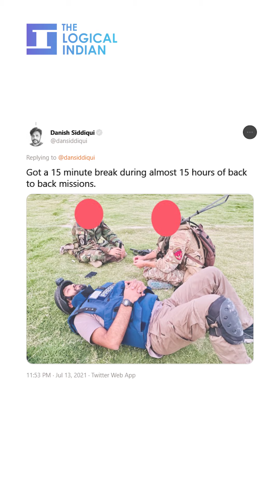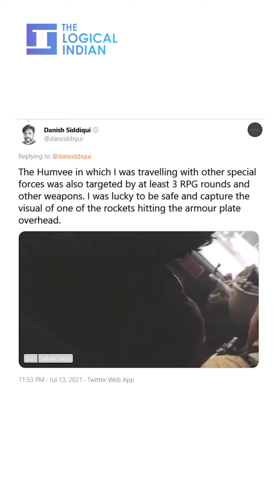Remembering India's Pulitzer Prize-Winning Photojournalist Danish Siddiqui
A Pulitzer Prize-winning Indian photojournalist, Danish Siddiqui, was killed on July 16 while reporting in the Kandahar region of Afghanistan.

Over the last year, Siddiqui had powerfully captured critical moments in India including protests against the Citizenship Amendment Act in 2020, North East Delhi riots, the migrant workers exodus after the nationwide lockdown and devastating second wave of the COVID pandemic.

The Logical Indian's Navya Singh brings you this story.